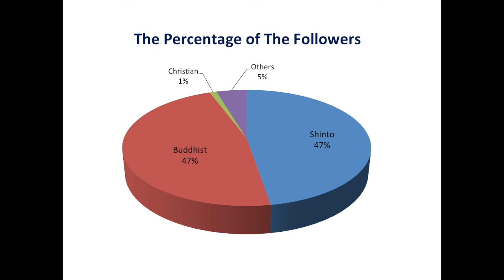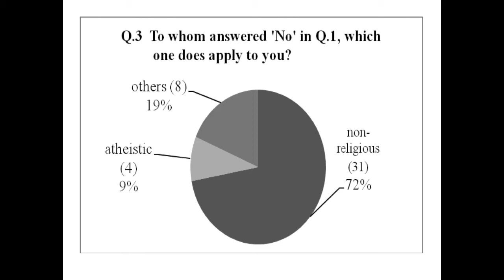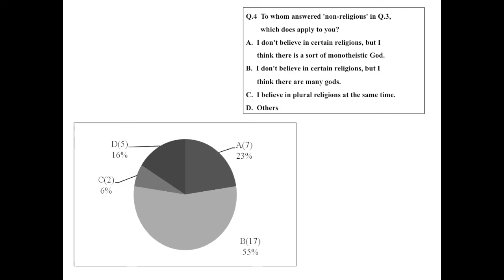Religions and Religious Thoughts in Japan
Lecture by Ms. Yukino Amemiya at EFLU as part of the Special Lecture Series on Japanese Studies hosted by the Dept. of Asian Languages (Japanese Studies).